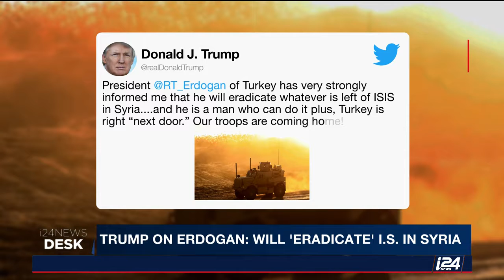Dr. Hay Eytan Cohen Yanarocak on Israeli Turkish relations and Syria - i24 News 24.12.18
ד''ר חי איתן כהן ינרוג'ק על יחסי ישראל טורקיה וסוריה